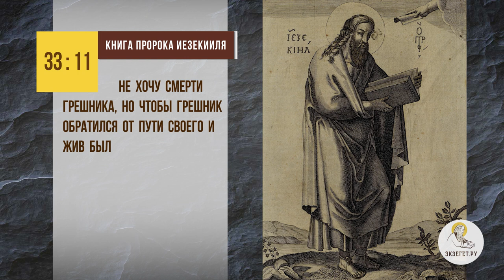Зачем Христос избрал Иуду апостолом? Предвидение и предопределение. Священник Иоанн Тераудс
В сегодняшнем видео на портале Экзегет вместе со священником Иоанном Тераудсом отвечаем на вопрос: "Зачем Христос избрал Иуду апостолом?". Касаемся следующих тем:

🔸 Предатель среди апостолов.
🔸 Наше будущее для Бога.
🔸 Настоящее время.
🔸 Промысел Божий.
🔸 Дерзость Иуды.
🔸 Шанс на исправление.
🔸 Поступок Иуды.
🔸 Рука помощи.